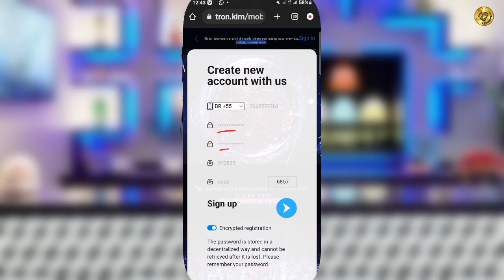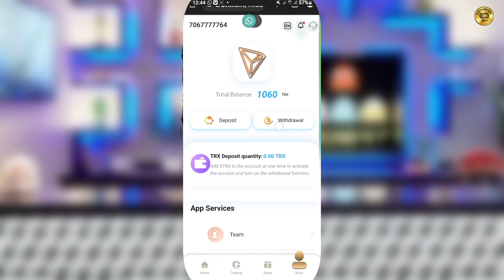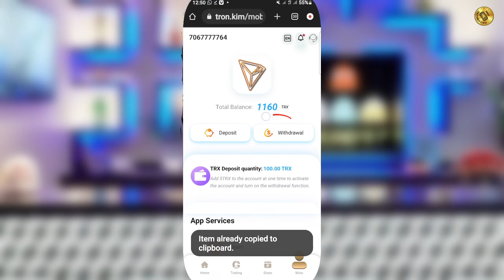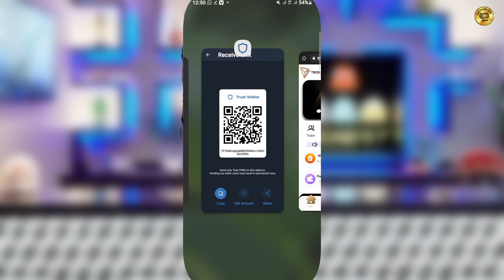Yadda ake cloud mining na tron Kim 2022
1: Site mining earnings of 6% per day (new users register successfully deposit at least 5trx to activate the account

3: Promotional Bonus Please promote your share link on your Facebook, Facebook group, YouTube, Intagram, Twitter, Telegraph group or any social media platform (share link: log in to the website and click on the "Share" button to enter). These commissions will be remitted to your promotional account and you can withdraw them at any time without restriction. Cancel your account, you can withdraw at any time, without restrictions